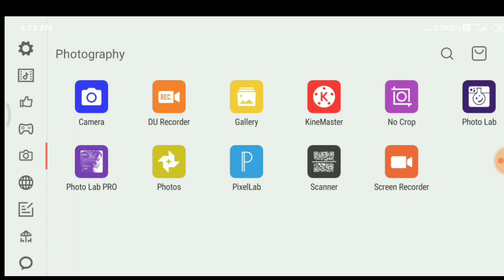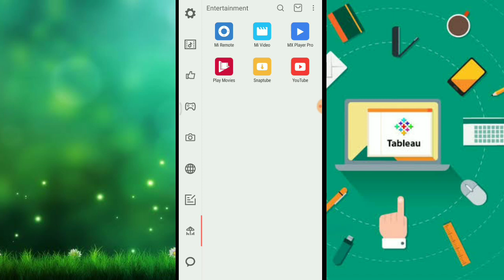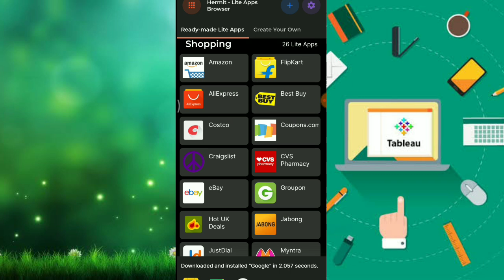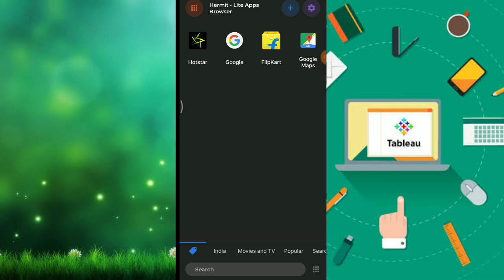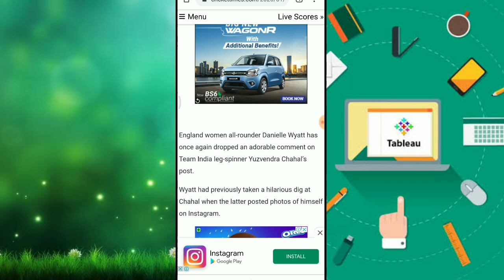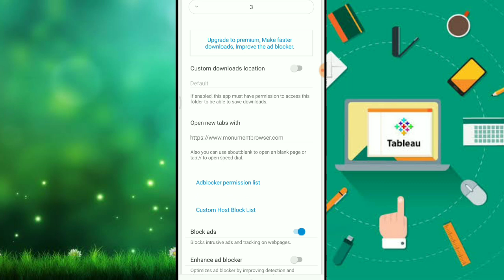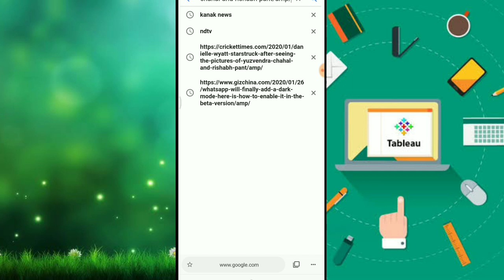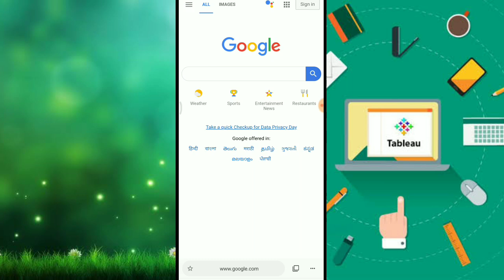ଶେଷରେ ମିଳିହିଁ ଗଲା ଫୋନ୍ ହ୍ୟାଙ୍ଗ ର ସମାଧାନ ଜଲଦି ଦେଖନ୍ତୁ || Phone hang problem solution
App Link--
ନମସ୍କାର ସାଙ୍ଗମାନେ,
    ଏହି ଭିଡିଓ ରେ ମୁଁ ଆପଣଙ୍କୁ କହିବି Mobile hang ର ସମାଧାନ ବିଷୟରେ ତେଣୁ ଏ ଭିଡିଓ କୁ ଶେଷ ପର୍ଯ୍ୟନ୍ତ ଦେଖନ୍ତୁ